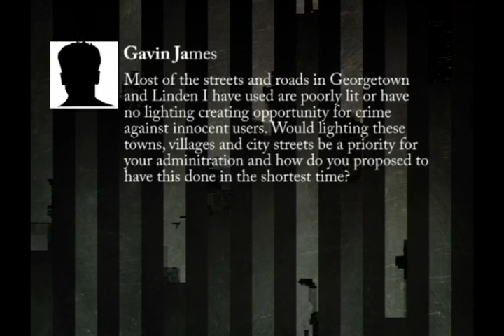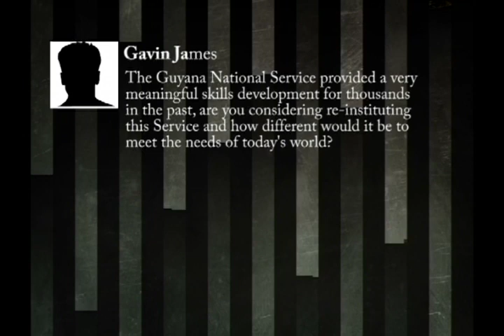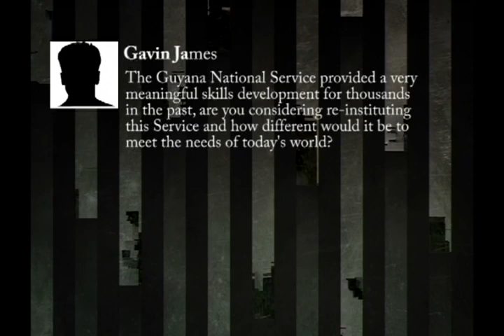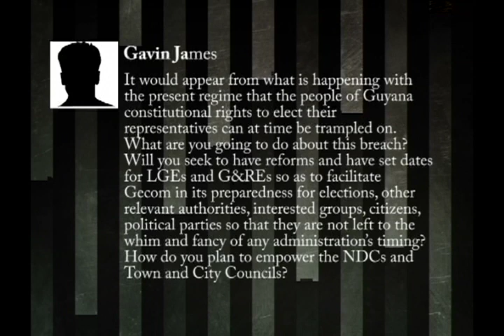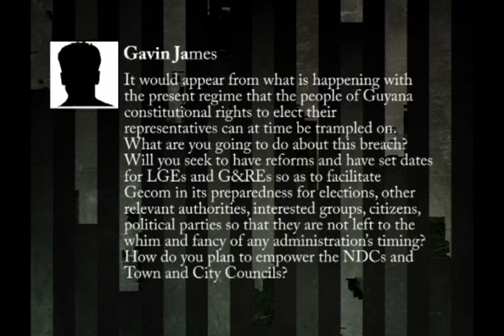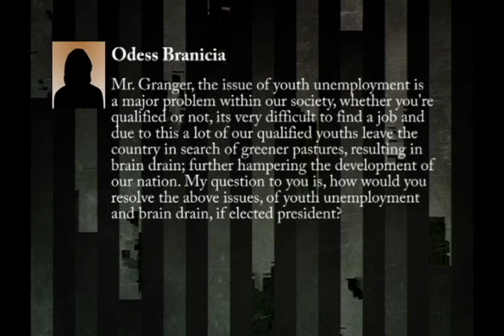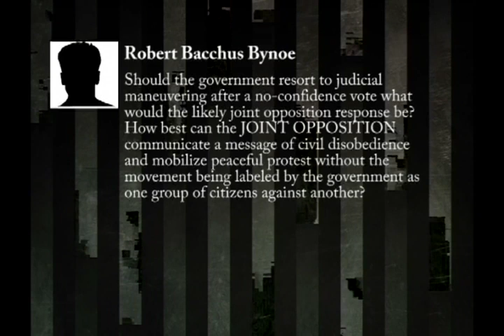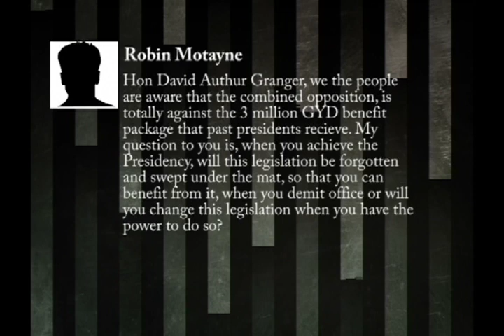David Granger Interactive Series #2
The answers to your questions to Hon. David Granger on his FB interactive series. week #2